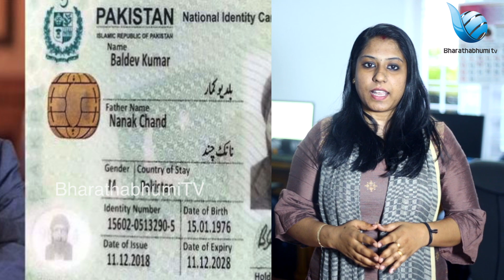പാകിസ്ഥാനിൽ നിന്നും ജീവനുംകൊണ്ടോടി മുൻ എം എൽ എ|Ex-MLA From Imran Khan's Party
എന്തായാലും കാശ്മീര്‍ വിഷയം പാകിസ്ഥാനില്‍ പുകയുമ്പോള്‍ ബല്‍ദേവ് കുമാറിന്റെ പലായനം ഭാരതത്തിന് കൂടുതല്‍ കരുത്തേകും

Ex-MLAImranKhan'sParty